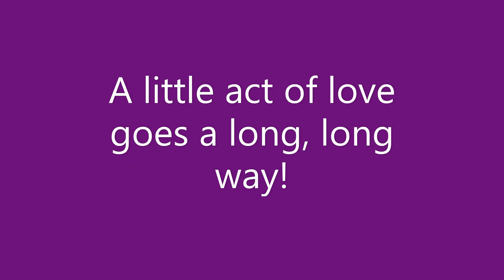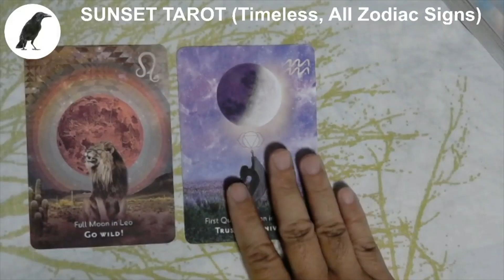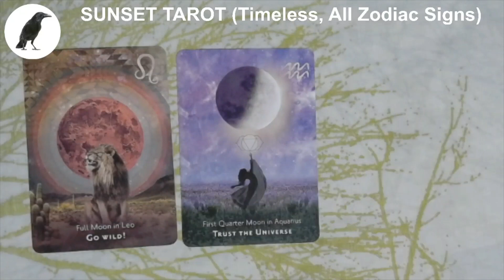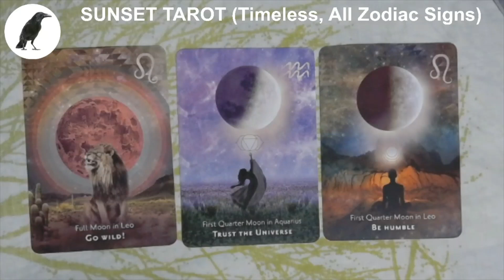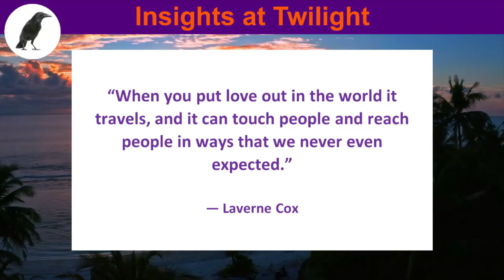0177 SUNSET TAROT, A little act of love goes a long, long way!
In this video we used the following:
(1) Moonology Manifestation Oracle Cards, by Yasmin Boland
(2) Famous Quotes
Nature Sounds: